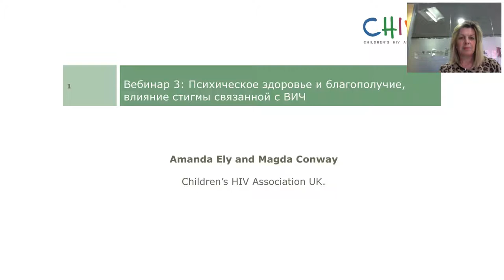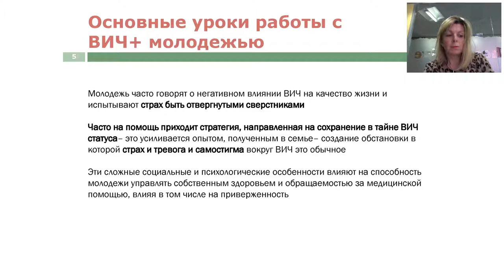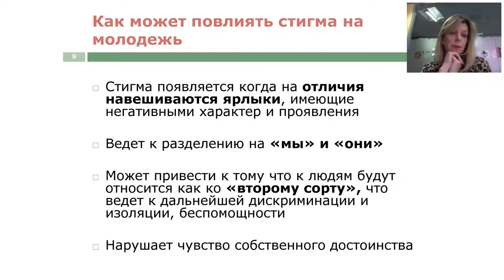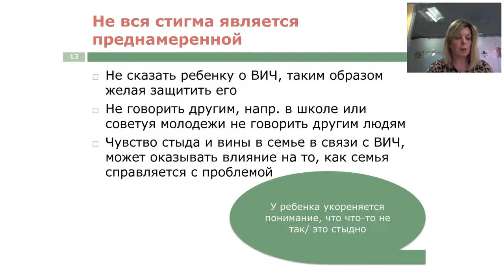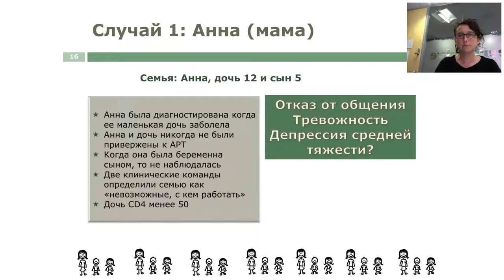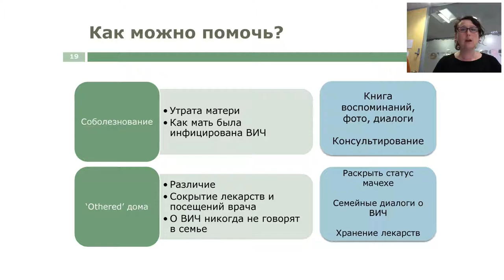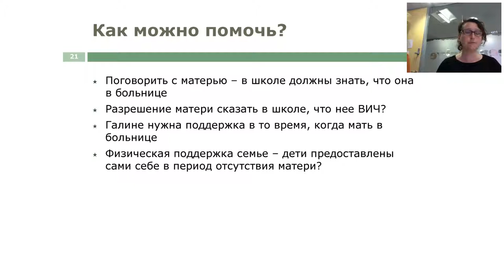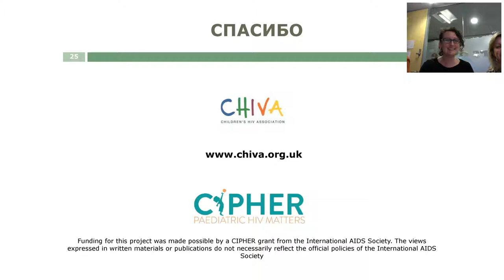Психическое здоровье и благополучие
Авторы вебинара: Магда Конвей (Magda Conway) и Аманда Эли (Amanda Ely) из Детской ассоциации по ВИЧ (Children’s HIV Association, UK)

В нём будут рассмотрены вопросы, влияющие на психическое здоровье и благополучие подростков и молодежи. В частности, влияние на молодых людей, живущих с ВИЧ.